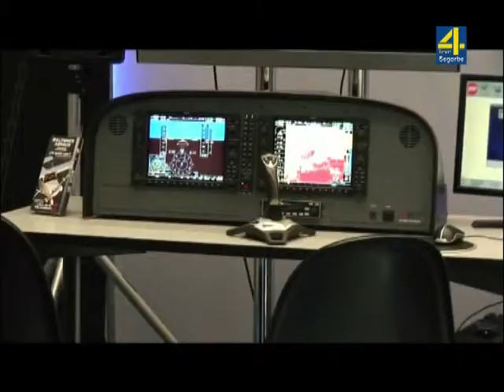TVALTOPALANCIA-NOTICIAS-Segorbe se estrena en SEVATUR Feria Internacional